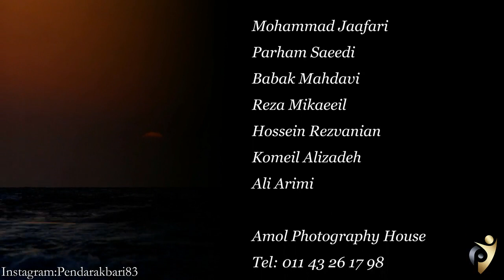زیباترین تصاویر خلقت - بارش شهابی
بارش شهابی برساوشی و ماه گرفتگی مرداد ماه 96
تایم لپسی فوق العاده زیبا و دیدنی از بارش شهابی و ماه گرفتگی از فراز قله دماوند
تصاویری که نفس ها را در سینه حبس میکند
تیتراژ سه بعدی با افترافکت
کاری از پندار اکبری عکاس نجومی متولد آمل مازندران
آدرس اینستاگرام : Pendarakbari83